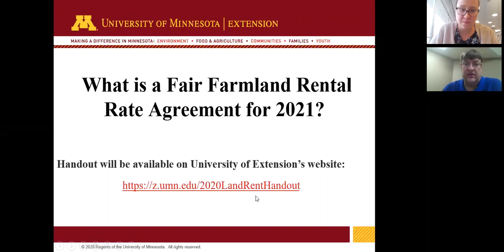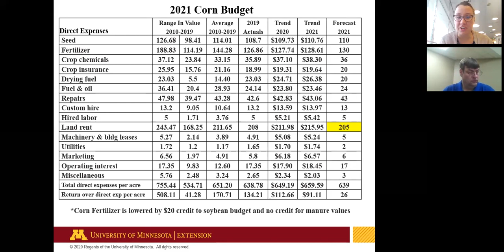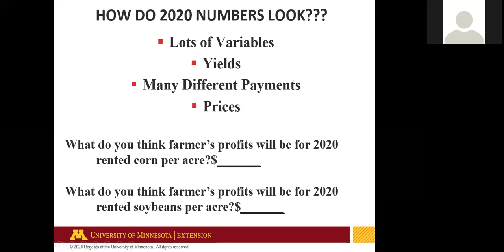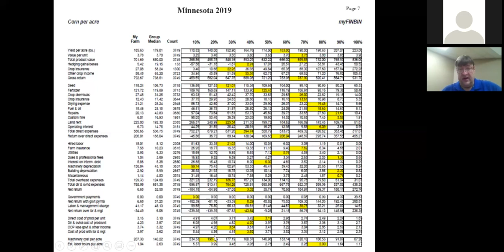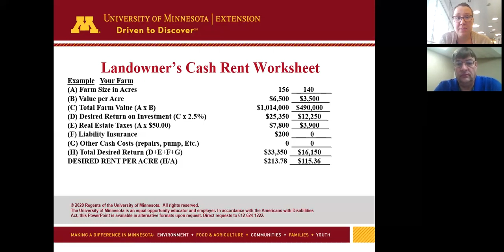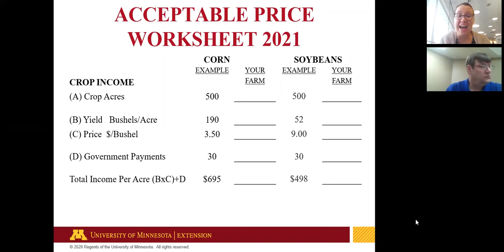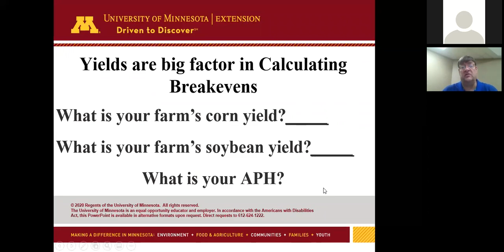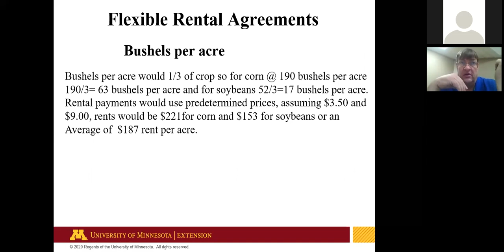12.18.20 - Slayton Land Rent Meeting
Farmland rental rates are the largest input cost the farmer has. Landlords, farmers, and agri-business professionals should make plans to attend one of the informative meetings being held across Minnesota and online.

The University of Minnesota Extension Ag Business Management team covers the following topics in this webinar:  Local historic and projected farmland rental rate trends, current farmland values and sales, determining a fair rental agreement, input costs for 2020, current 2020 corn and soybean prices, 2021 costs, what is affordable rent, rate of return to the landlord at current market values, and flexible rental agreements.